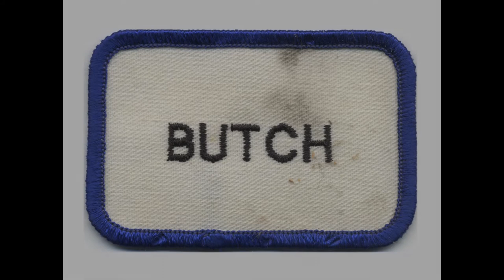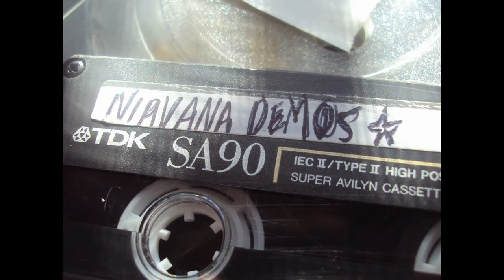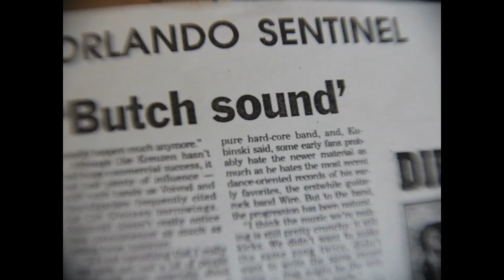How Butch Vig Catapulted Nirvana to Fame | Documentary Clip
Clip 9 | This is a clip from the feature documentary The Smart Studios Story. Butch Vig becomes “Butch Vig The Producer” but maintains his humble qualities. He was transforming the sound of many lesser-known bands, like L7, and helping them break through.